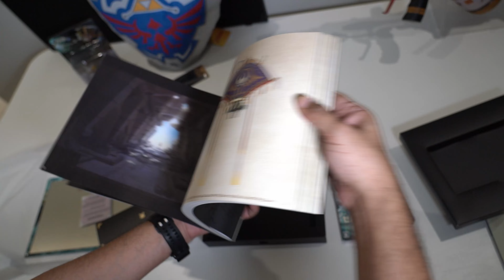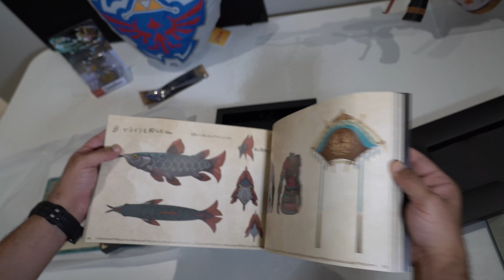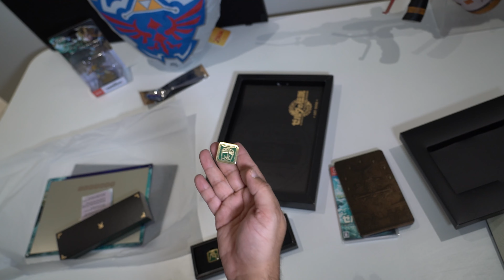The Legend of Zelda TOTK Japanese Collectors edition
This is a special Japanese version of The Legend of Zelda
which includes:

The Collector’s Edition includes:
The Legend of Zelda: Tears of the Kingdom game (physical copy)
Artbook
SteelBook
ICONART steel poster
Pin set (includes four pins)

No Copyright Vlog Music for Video